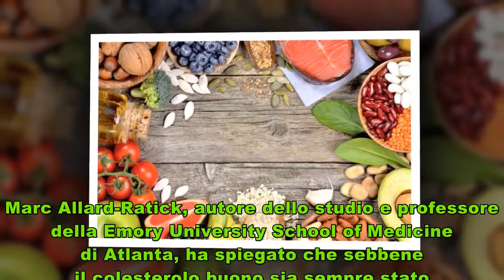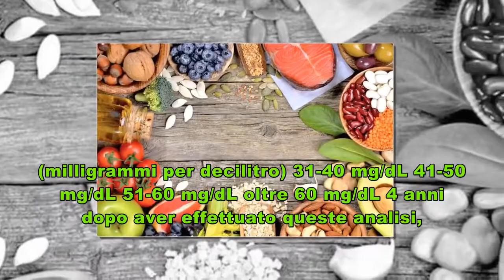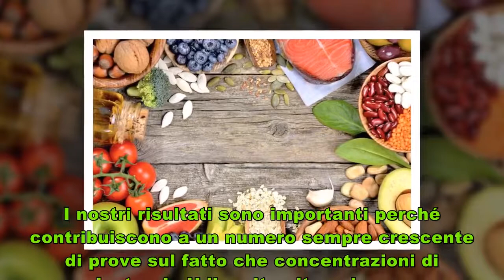Colesterolo buono: quand’è troppo buono… fa male